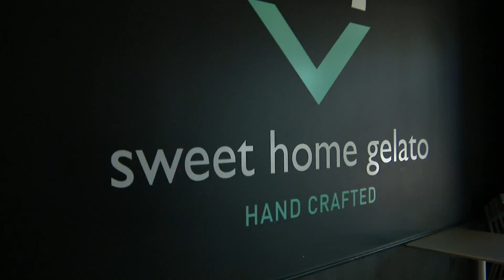Business owners return to downtown Highland Park shops for first time since massacre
Businesses are allowed to reopen Sunday morning, but not all will be doing so quite that soon. CBS 2's Sabrina Franza reports.